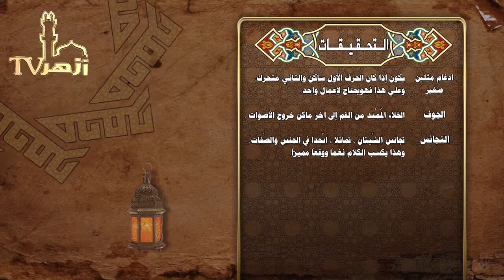المقدمة الجزرية: ٣٨) تابع التفخيم و الترقيق و أحكام متفرقة / د. السيد عبد الرحيم